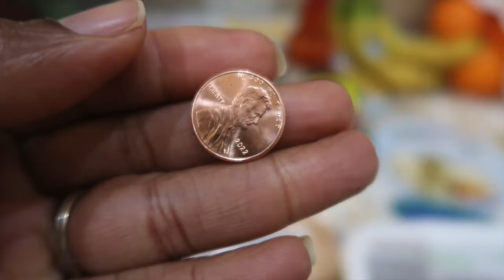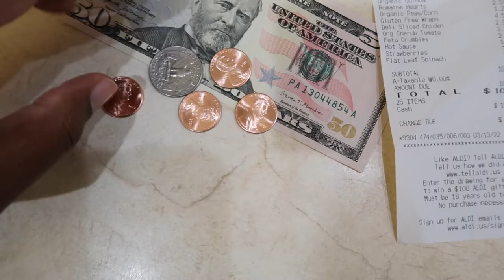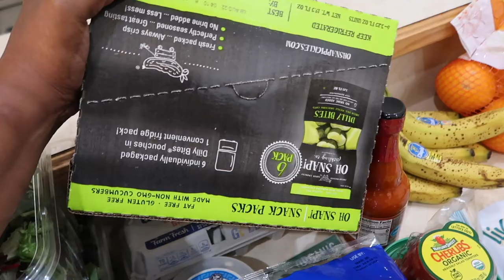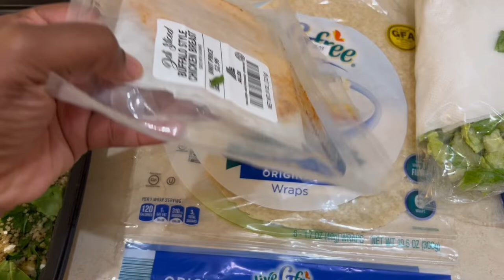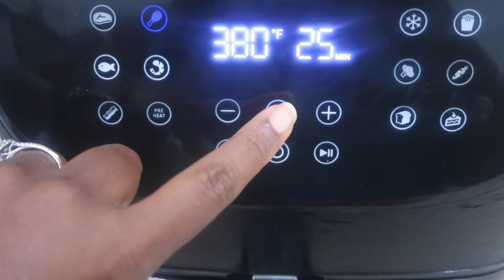Grocery Haul + Weekly Meal Prep| My 18 y/o Takes over the Grocery Haul| Does She Stay on Budget🤑?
Welcome to Happily EverAfter Living (Heal), (HappilyEverAfterLiving.com) where we talk about health, wealth, and self development.

In today’s video, I wanted to share with you guys my meal prep for week 41 on my 100 pound weight loss journey! This week, I handed over the list to my 18 year old daughter to see if she could stay within budget. I also gave her a challenge in that, however much she was able to save that she would be allowed to KEEP!

She took this challenge pretty seriously and was able to stay right around $100 dollars! I also completed the meal prep for my college student as well as for myself.
In this video, we prepped salmon, curry wings, quinoa salad, deli wraps, salads, boiled eggs, and we have lots of fresh fruit on the side.

This was a quick and easy meal prep and I’m so happy that I was able to complete it both for her as well as for myself so that I may have a successful week on this journey.

Meal prepping on the weekend saves me so much time during the week. It also eliminates having to make an incredible amount of choices.

❤️-Felicia